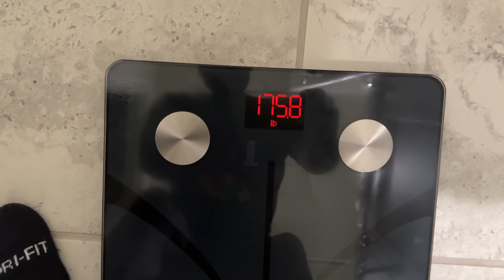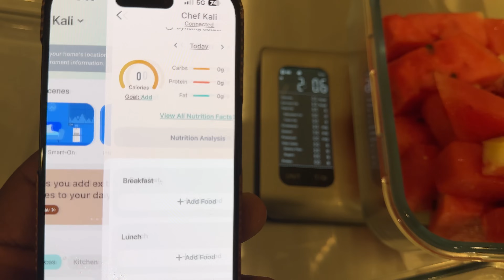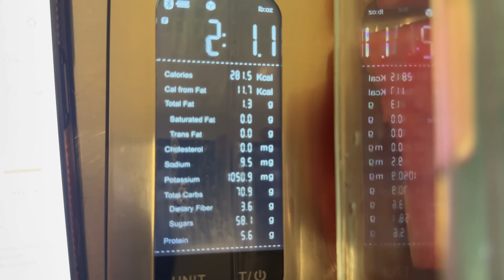I Ate Only Watermelon for 30 Days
You won’t believe the results of eating and drinking only watermelon for 30 consecutive days.